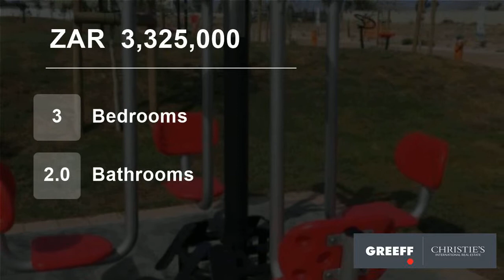3 Bedroom House For Sale in Sagewood, Blouberg, Western Cape, South Africa for ZAR 3,325,000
Call me to view this Well designed Modern 190m2, Single level home comprising of 3 Bedrooms (Main en-suite), 2.5 Bathrooms Open plan Lounge, Dining Room, Kitchen with granite tops and Scullery, Study Nook, Undercover tiled Patio area with built in Braai/Fireplace and Interleading Automated Double Garage in the Exclusive Sagew...